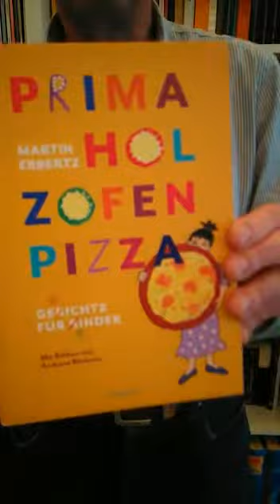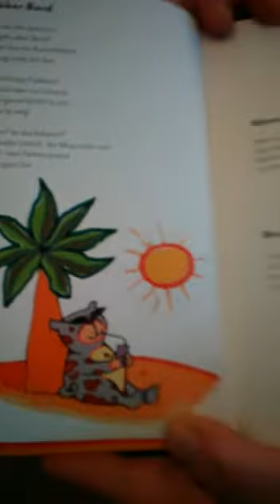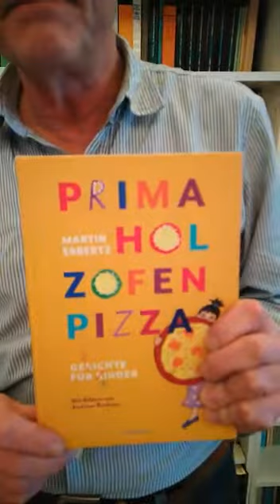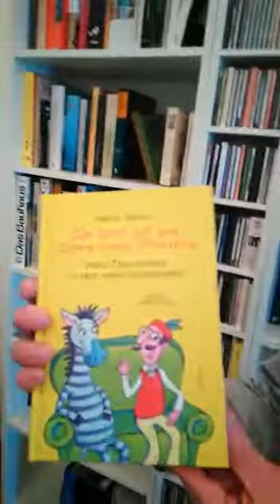Martin Ebbertz: Gerichte für Rinder – Gedichte für Kinder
VIRTUELLES EXTRABLATT GEGEN DEN CORONA-BLUES „LyrikZeit“

Martin Ebbertz interpretiert nach dem bisher unveröffentlichten „Kicker-Ticker“ weitere Gedichte für Kinder aus seinem Buch „Prima Hol zofen pizza. Ge(r)dichte für (R)Kinder“ (illustriert von Andreas Röckener, Razamba Verlag 2018, ISBN 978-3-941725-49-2):
- Mops über Bord!
- Heiße Liebe zu einer kalten Kugel
- Spaghetti essen
- Interview mit einem schwerhörigen Dichter

Martin Ebbertz wuchs in der Eifel auf und studierte in Freiburg und Münster Germanistik, Geschichte und Philosophie. Danach lebte er ein Jahr in Frankreich, zog dann nach Frankfurt am Main, nach Thessaloniki in Griechenland, nach Boppard am Rhein und wieder nach Frankfurt, wo er heute noch lebt. Er schreibt für Kinder und Erwachsene. Sein jüngstes Buch für Erwachsene heißt „Feuer in der Eiswürfelfabrik“ und enthält Kürzestgeschichten, von denen keine länger als eine Seite ist. Martin Ebbertz liebt die kurze Form und das Spiel mit Sprache, also auch Gedichte.

BUCHTIPP GEGEN DEN CORONA-BLUES:
Martin Ebbertz: Ein Esel ist ein Zebra ohne Streifen. Onkel Theo erzählt 44 fast wahre Geschichten. Mit Bildern von Maria Lechner. Razamba Verlag 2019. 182 Seiten. 13,90 Euro (ISBN 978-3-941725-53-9).